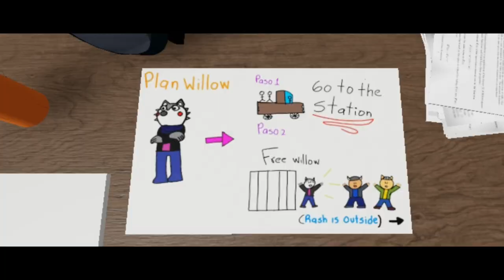Piggy - "ODDINARY" Fase 2 (Side Effects) Teaser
Piggy - "ODDINARY" una serie que actualmente estoy escribiendo con los personajes de la T.S.P entra en su segunda fase (Side effects) Las fases son momentos de los personajes de Piggy que son importantes para seguir con la historia original de ODDINARY, este es el segundo teaser donde los protagonistas son Pony, Billy y Rash, el video sale en 9 de octubre no se lo pierdan!! :D

NO resubir, si se sube por favor dar créditos gracias